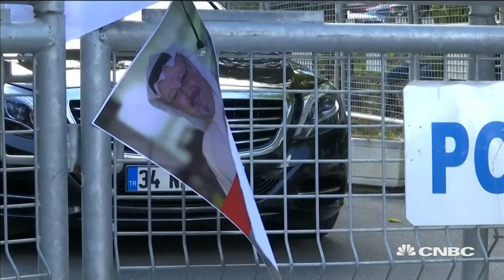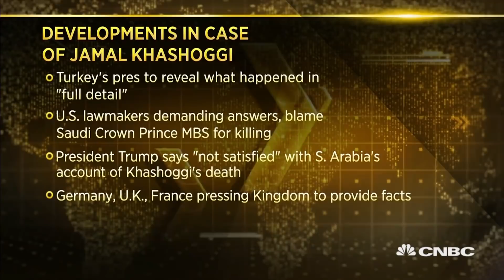Saudi Arabia calls Khashoggi killing 'grave mistake,' says prince not aware | Capital Connection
Saudi Arabia has said Crown Prince Mohammed bin Salman was not aware of the Khashoggi killing.